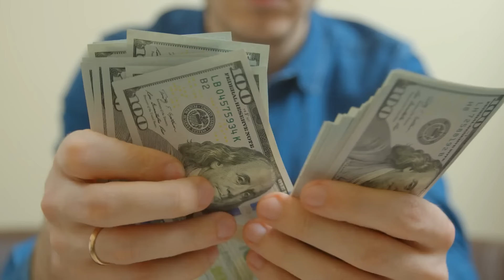15 Cosas Extrañas Encontradas En Las Granjas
Las granjas se utilizan principalmente para producir alimentos y cultivos. Sin embargo, es posible que se sorprenda al saber que algunos agricultores han encontrado cosas en sus granjas que nadie esperaría. Hoy vamos a mostrarte 15 cosas extrañas que se han encontrado en las granjas.